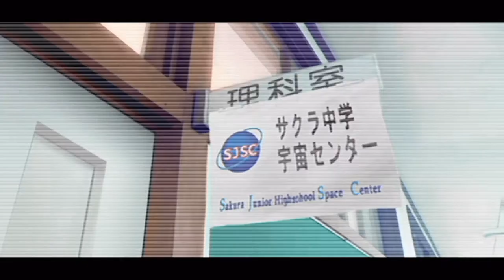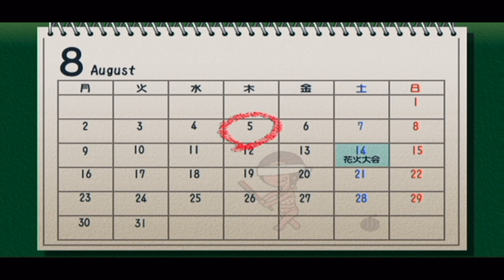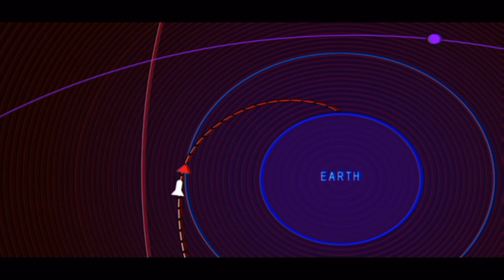【日刊ゲーム実況ドラマ】伝説の教壇に立て!3年B組 金八先生【第十三話 発射】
2004年6月24日にチュンソフトから発売されたアドベンチャーゲーム。
あの、金八先生の代わりに、3年B組の先生になって、彼らを導こう!!
更に毎日動画を楽しんでもらいたい!!という事からこのシリーズは、日刊配信!!
毎日夜の9時に、配信されますのでドラマを見ている感覚でお楽しみください!!

【第十三話 発射】
相沢先生を中心に進めてきたロケット計画。
ついに、ロンチの日を迎える。
果たして、それぞれの気持ちをのせたロケットは空に届くのか。
そして、そのロケットを飛ばす意味とは。

伝説の教壇に立て!3年B組 金八先生 実況リスト【毎日夜9時配信】